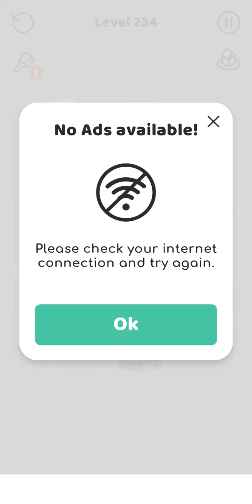Pull The Pin Gameplay # 16 Stage 226 To 250